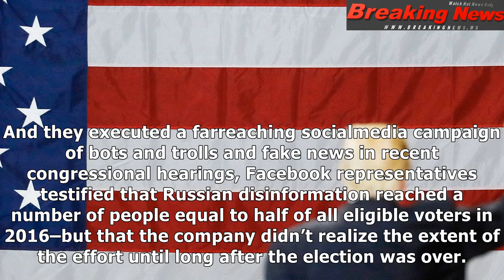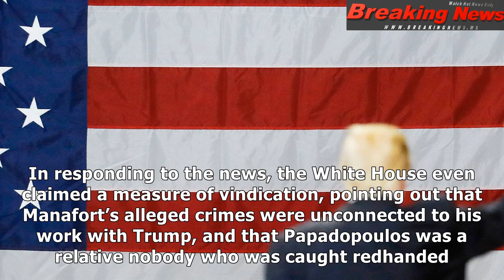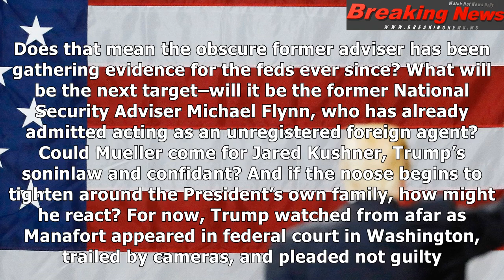The russia probe brings new dangers for donald trump